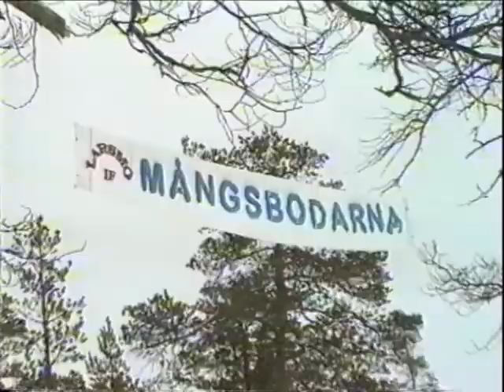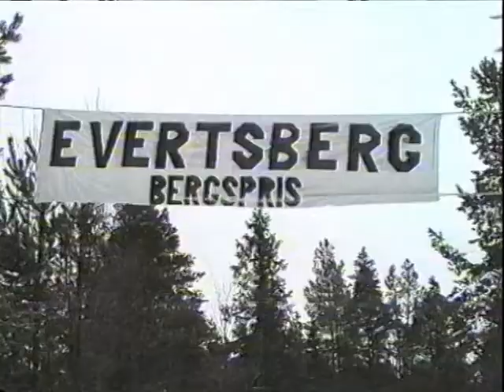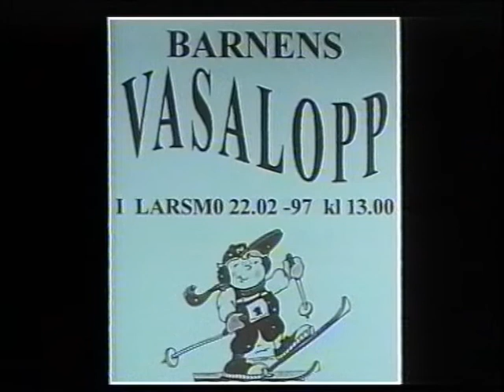Barnes Vasalopps faddrar intervjuas 1997 / Larsmo När-TV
Faddrar: Mika Myllylä och Jari Isomätsä